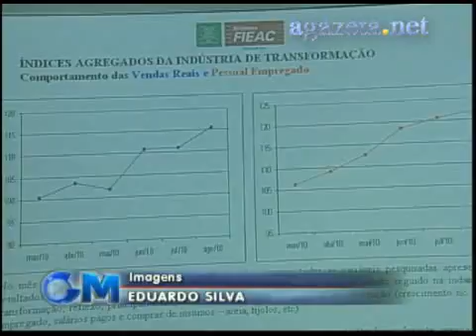FIEAC divulga os Indicadores Industriais do Estado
FIEAC divulga os Indicadores Industriais do Estado 💻Para mais informações, acesse